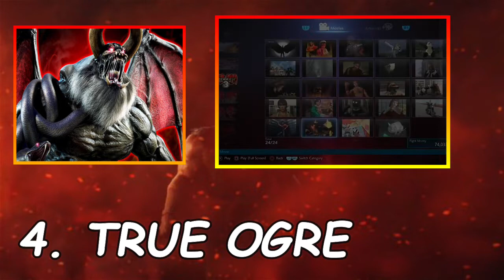TOP 20 most POWERFUL TEKKEN CHARACTERS (WOW)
Hello there! How yal doing people? YOU asked for a TEKKEN VIDEO! And answered with probably the best video on this channel so far!
THE TOP 20 MOST POWERFUL TEKKEN CHARACTERS  in the tekken universe!
Do you believe some powerful player is missing from the top 20?
CREDITS TO: Bandai Namco Studios
Namco
For developing these amazing series.
HERE are Links to some of the BEST VIDEOS on my channel! :)